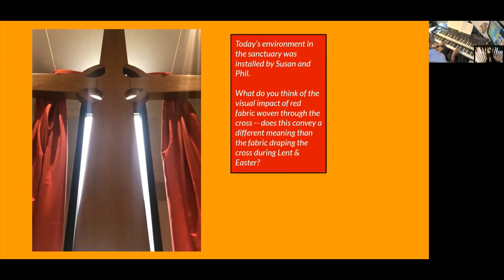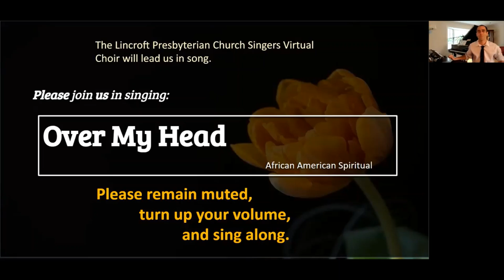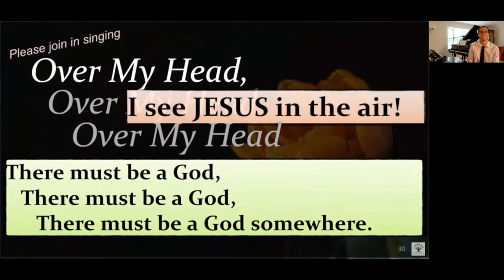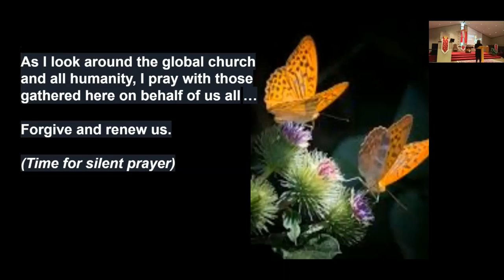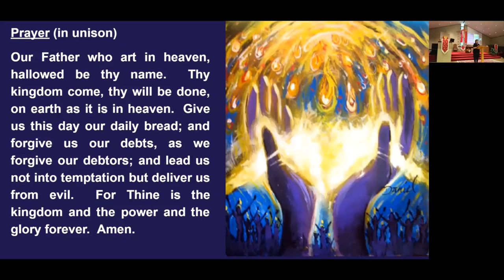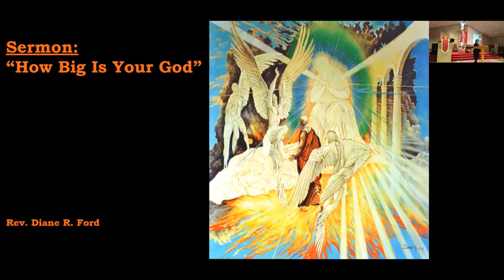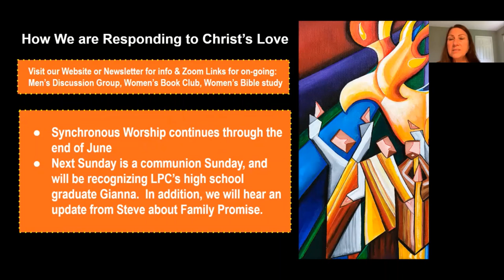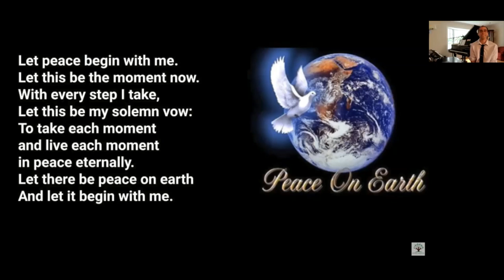5/30/2021 worship @ Lincroft Presbyterian Church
00:03 Gathering music
12:30 Prelude
14:49 Welcome
17:18 Hymn:  Over My Head
19:21 Call to Prayer
23:32 Pastoral Prayer
27:15 Scripture Readings
29:36 Sermon:  How Big is Your God
45:17 Offering
48:17 Announcements
48:44 Hymn:  Let There be Peace on Earth
50:35 Blessing and Charge
51:18 Postlude